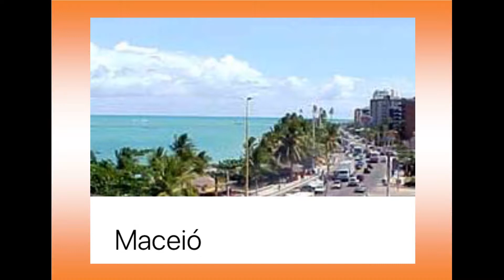Férias Clarines Costha Volume 1